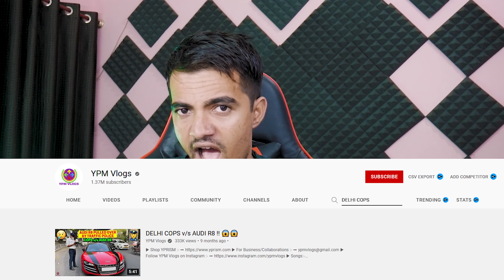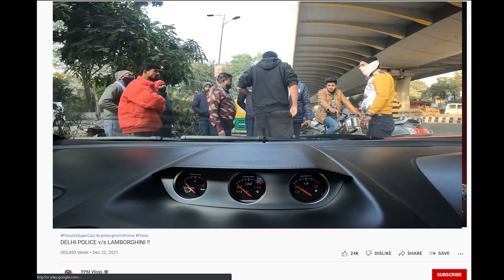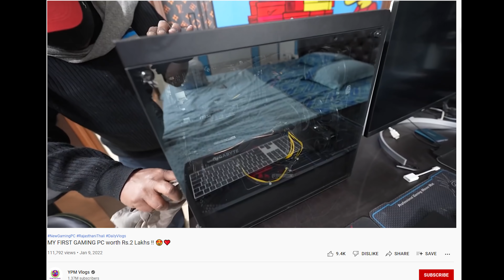YPM : THE Richie Rich Chapari - YPM VLOGS ROAST BAEROJGAR - Veer Choudhary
Hey I am Veer Choudhary FKA BAEROJGAR